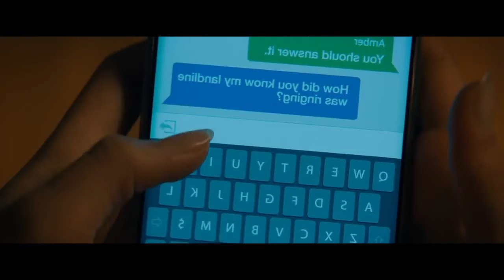"Requel" Reboot Rears Up! *NO SPOILERS* SCREAM (2022) - Quick Review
Scream is back with the fifth film in the franchise with new teens, old faces, and a new Ghostface killer! But is it any good? I dunno man. Good or bad is subjective.

Outro song is Ghost In Your Stereo, a cover by Roski Veair with me on the lead vocals! Check it out! We worked really hard on it!
Sprite work is by ObscuredFlower/SpadesSoldier